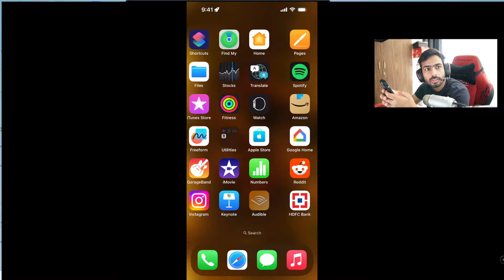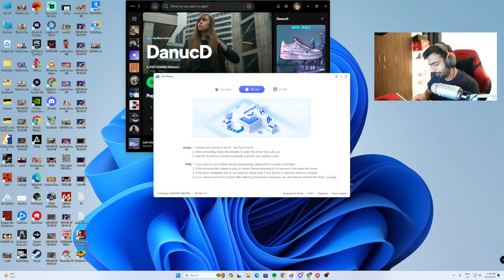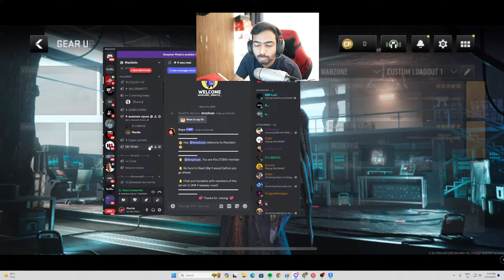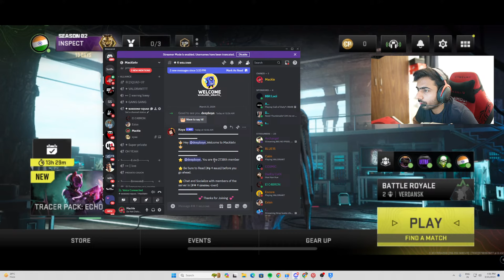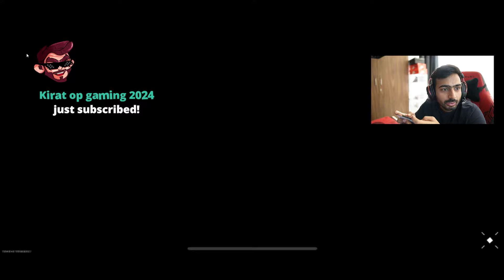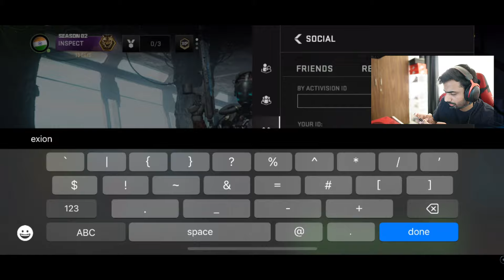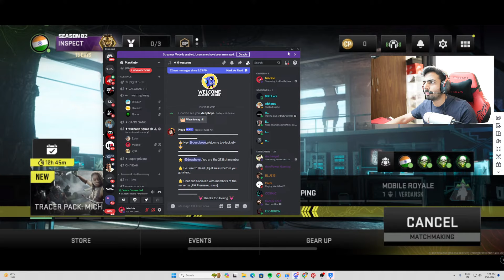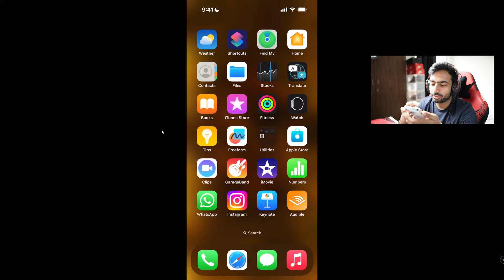Its Finally Here #1 Warzone Mobile Player Solo and Duos Customs | Mackle Live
Call of Duty: Warzone Mobile is an upcoming free-to-play battle royale first-person shooter mobile video game developed and published by Activision. It is set to be released worldwide for iOS and Android on March 21, 2024.

About Mackle

• Abhishek Sharma
• 28